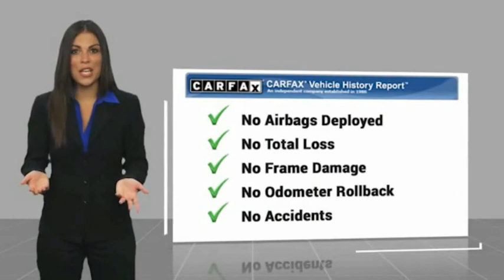2020 Jeep Cherokee 503124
2020 Jeep Cherokee Limited

Clean CARFAX.2.4L I4 22/31 City/Highway MPG 22/31 City/Highway MPGCall the all new Westshore Honda at to confirm availability and schedule a no-obligation test drive. We are located at 2522 N. Dale Mabry Hwy, Tampa FL 33607.